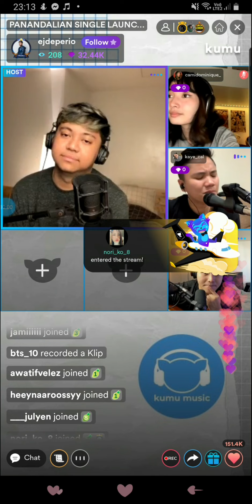ejdeperio with kaye cal on kumu live (05/24/22)part 2